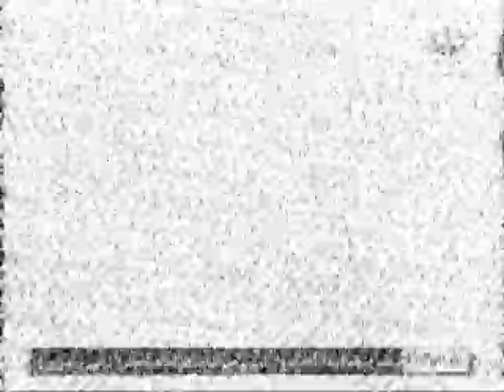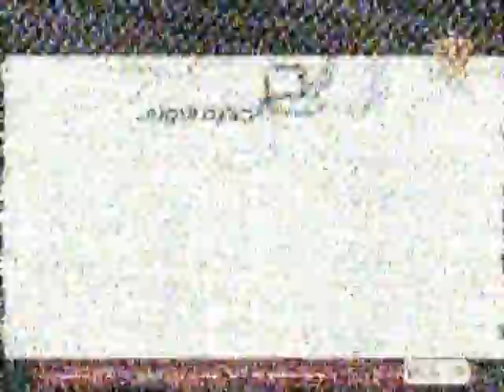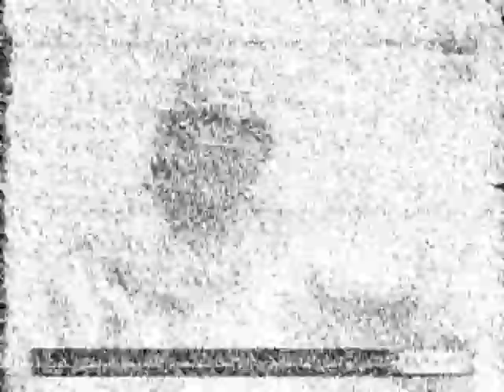TV DX JRTV amman continous color via sporadic-e 18:30